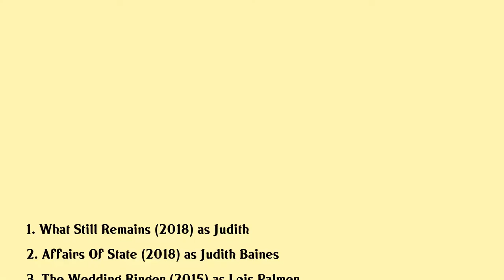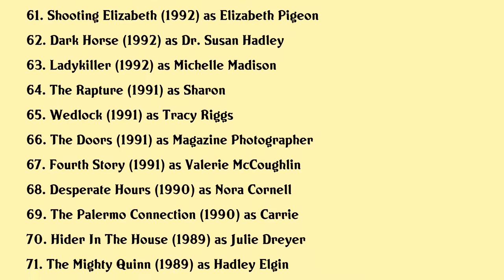Mimi Rogers Movies list Mimi Rogers| Filmography of Mimi Rogers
Mimi Rogers Full Movies List Filmography of Mimi Rogers

Latest movies of Mimi Rogers are:

1. What Still Remains
2. Affairs Of State
3. The Wedding Ringer
4. Captive
5. This Isnt Funny
6. Going Clear Scientology And The Prison Of Belief
7. Weepah Way For Now
8. Electric Boogaloo The Wild Untold Story Of Cannon Films
9. The Surface
10. For A Good Time Call
11. Hope Springs
12. Scooby Doo And The Sea Monsters
13. Balls To The Wall
14. Lucky
15. Order Of Chaos
16. Abandoned
17. Sins Of The Mother
18. Falling Up
19. Frozen Kiss
20. Storm Cell

Complete list of movies acted by Mimi Rogers are in this video.

Please Comment down your favorite movie of Mimi Rogers